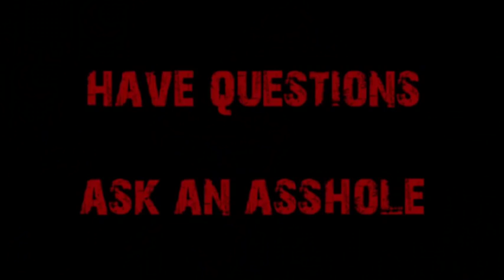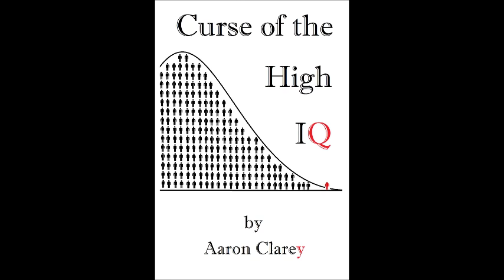Request-Stop Overthinking Ballroom Dancing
A man has barely tried to make it in ballroom dancing and Cappy tells him to stop being a pussy, change instructors, and commit to learning how to LEAD and not "CO-DANCE."  Cappy is also exhausted from his drive and looks like shit.